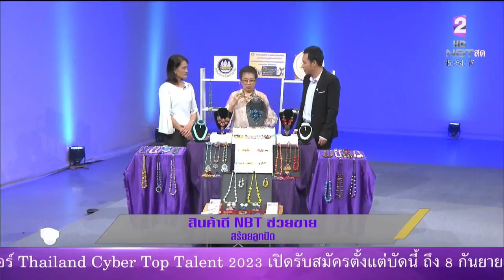สินค้าดี NBT ช่วยขาย EP.121 สินค้าสร้อยลูกปัด กลุ่มร้อยสร้อยจากวัสดุธรรมชาติผสมลูกปัด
รายการ NBT มีคำตอบ ช่วง "สินค้าดี NBT ช่วยขาย" ร่วมกับกระทรวงแรงงาน
EP.121 สินค้าสร้อยลูกปัด กลุ่มร้อยสร้อยจากวัสดุธรรมชาติผสมลูกปัด
วันศุกร์ที่ 25 สิงหาคม 2566 เวลา 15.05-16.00 น. ทางสถานีวิทยุโทรทัศน์แห่งประเทศไทย (NBT)